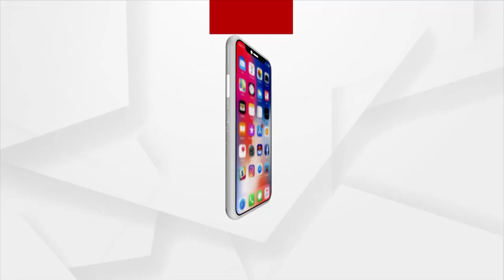Gaja Bhoga Offered to Lord Dhabaleswar on the Occasion of Bada Osha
On the Occasion of Bada Osha, Special Gaja Bhoga has been offered to Lord Dhabaleswar. This ritual was performed following the Covid Guidelines.